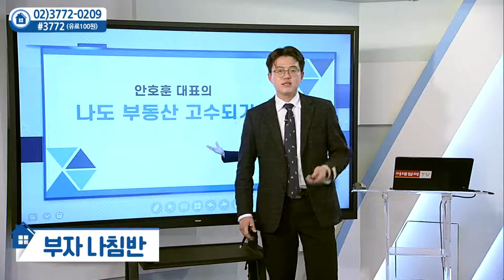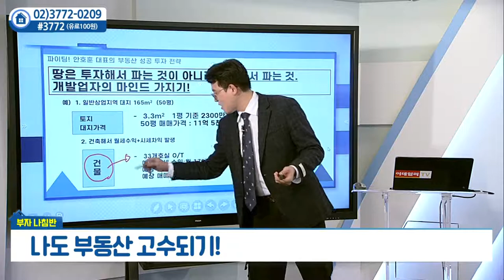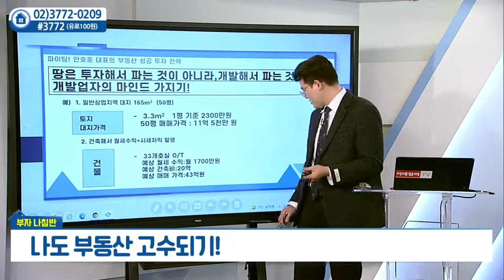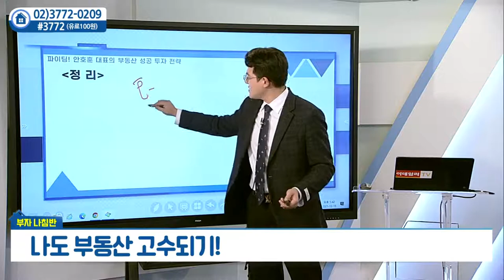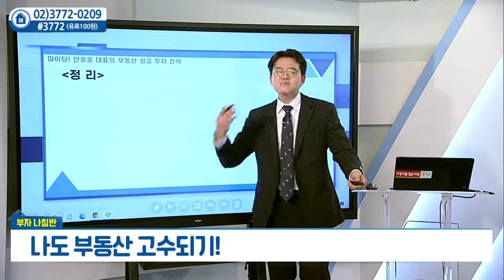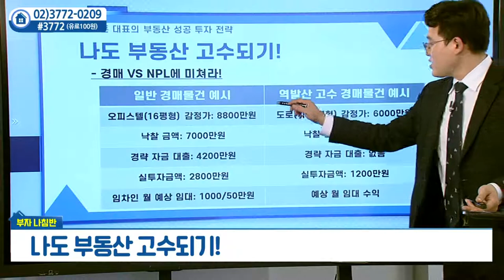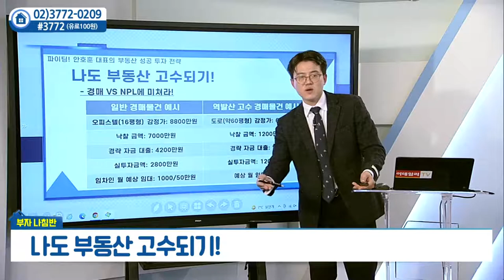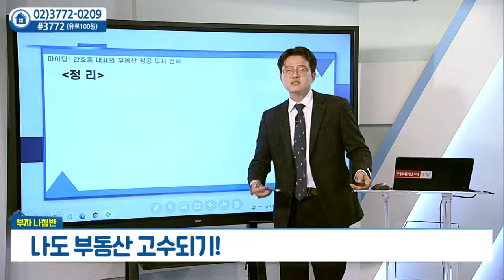나도 부동산 고수되기_안호훈의 부자나침반 (20211215)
# 나도 부동산 고수되기